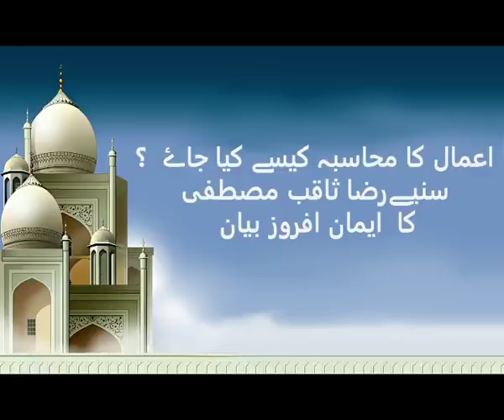اعمال کا محاسبہ کیسے کیا جاۓ - raza saqib mustafai